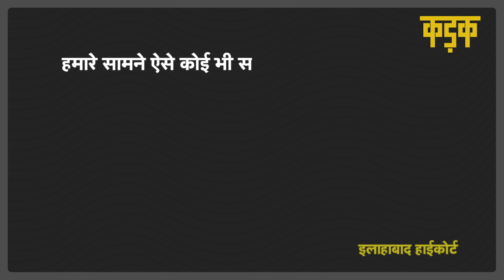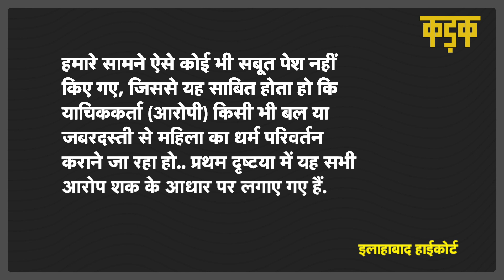Love Jihad: कोर्ट ने कहा- 'लड़का-लड़की बालिग, दोनों के निजता का मामला', UP Police के एक्शन पर रोक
इलाहाबाद हाईकोर्ट (Allahabad High Court) ने धर्म परिव‌र्तन (Love Jihad) निषेध अध्यादेश के तहत दर्ज मुकदमे में आरोपी हरिद्वार निवासी नदीम की गिरफ्तारी पर रोक लगा दी है. कोर्ट ने उनके खिलाफ किसी तरह की उत्‍पीड़न वाली कार्रवाई भी नहीं करने का निर्देश दिया है. यह आदेश न्यायमूर्ति पंकज नकवी एवं न्यायमूर्ति विवेक अग्रवाल की खंडपीठ ने दिया है. कोर्ट ने नए अध्यादेश की संवैधानिकता का मुद्दा मुख्य न्यायाधीश को संदर्भित कर दिया है. मुख्य न्यायाधीश इस अध्यादेश के विरुद्ध दाखिल जनहित याचिका पर सुनवाई कर रहे हैं. कोर्ट के इस फैसले से यूपी पुलिस (UP Police) को एक झटका लगा है. पुलिस की कार्रवाई पर रोक लगाते हुए जस्टिस पंकज नकवी और  विवेक अग्रवाल ने कहा कि लड़का-लड़की दोनों बालिग हैं और यह उनके निजता के अधिकार का मामला है. अगली सुनवाई तक आरोपी के खिलाफ कोई कार्रवाई नहीं की जाएगी. आरोप नदीम पर मुजफ्फरनगर के मनसूरपुर पुलिस थाने में यूपी के नए धर्मांतरण कानून के तहत 29 नवंबर 2020 को मुकदमा दर्ज किया गया था. मुजफ्फरनगर (muzaffarnagar) के अक्षय कुमार नामक एक व्यक्ति ने आरोप लगाया कि नदीम उसकी पत्नी से धर्म परिवर्तन कराने के उद्देश्य से शादी करना चाहता है.